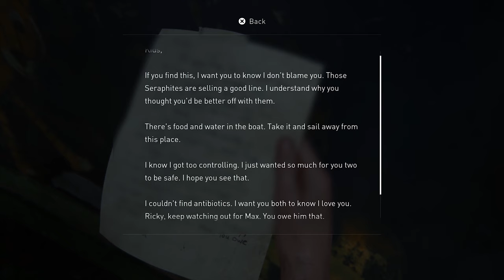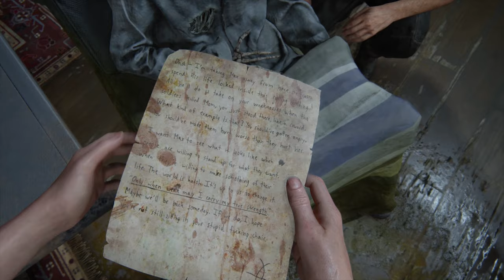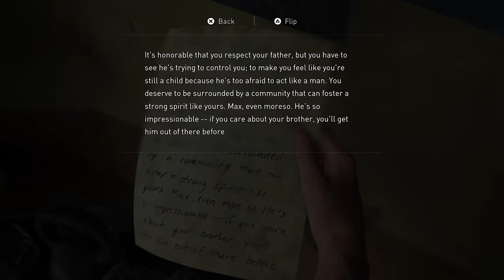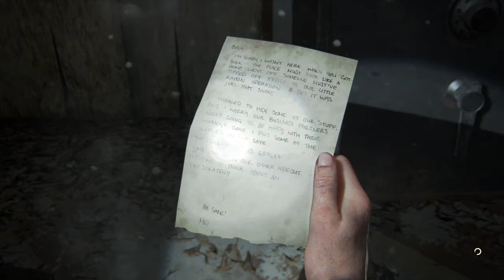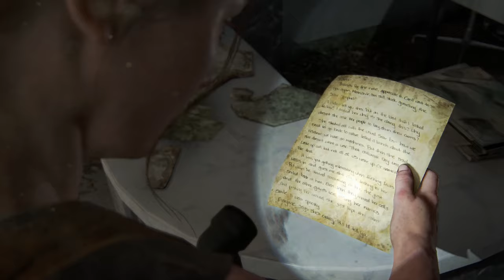A Zoo for Fish｜THE LAST OF US PART II｜Part 15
So we're sticking with Abby now. It's just a bit awkward hanging out with her friends, you know, the ones we killed as Ellie. Yikes.